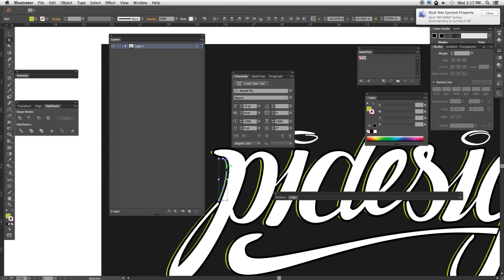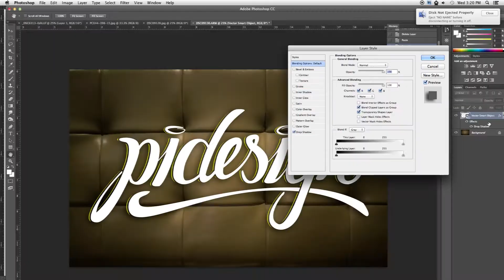Handstyles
Don't get us wrong, we love computers, but some projects just need that handcrafted steez. Here's a quick video to kick off our November Blog showing what that process looks like.